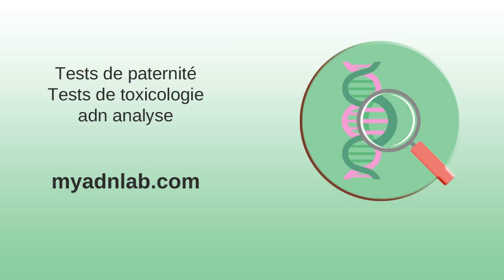Kinshasa : la consommation de la drogue de plus en plus banalisée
Kinshasa : la consommation de la drogue de plus en plus banalisée . Actualité, faits divers et nouvelles en direct | 23 novembre 2017 ... . Canada: appétit des producteurs de cannabis avant la légalisation ... .